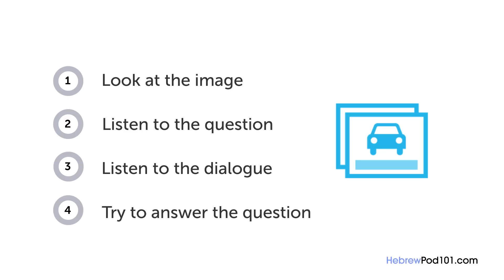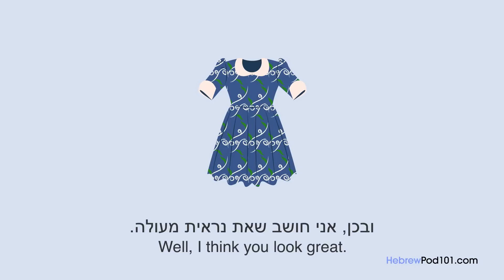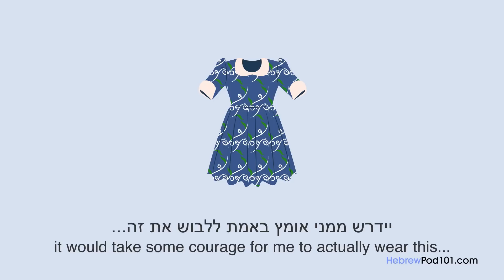Hebrew Listening Practice - Shopping for an Outfit in Israel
With this video you will improve your Hebrew skills.
↓Check how below↓
If you don't understand much Hebrew and want to be able to understand and speak it, this video is made for you because it will get you to improve your Hebrew skills!
HebrewPod101 is here to help you progress in your Hebrew study.